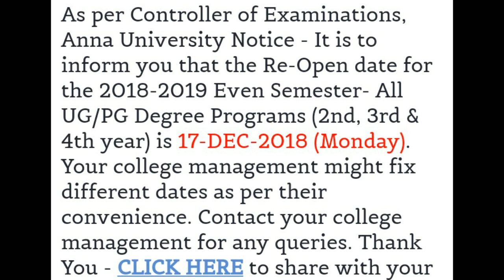Anna university re -open date announcement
Anna university re open date announced Evan  semester